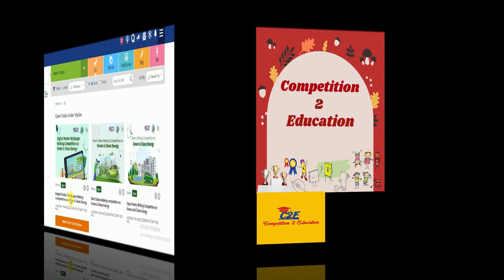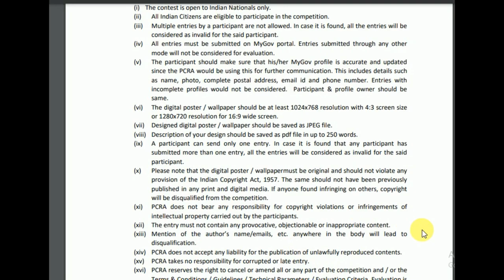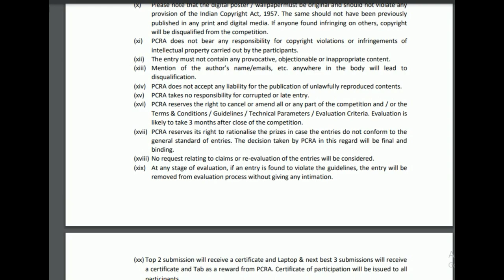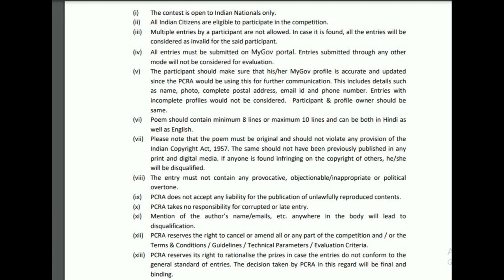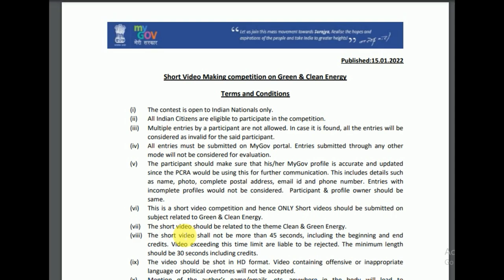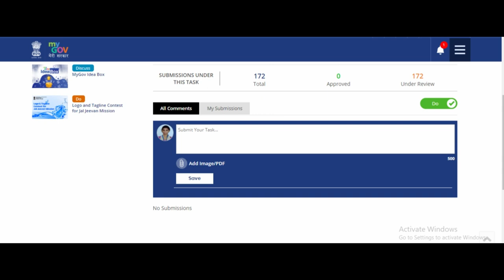Win Laptops, Tablets in PCRA Competitions, Govt. of India, Open to All, Poem, Poster & Video Contest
Petroleum Conservation Research Association (PCRA), under the aegis of Ministry of Petroleum & Natural Gas, Govt. of India, is committed to make oil conservation & energy conservation a National Movement. As a part of its mandate, PCRA aims at organizing an ‘Open Poetry Writing Competition', Digital Poster / Wallpaper Making competition, & Video Making Competition’.